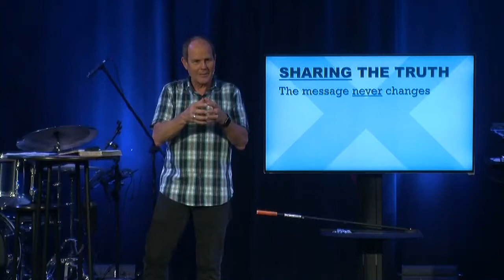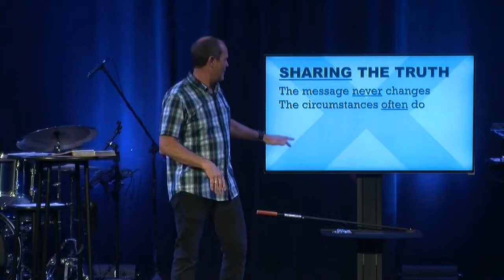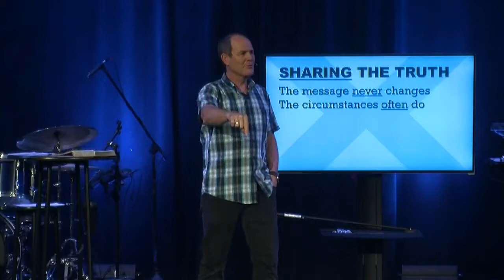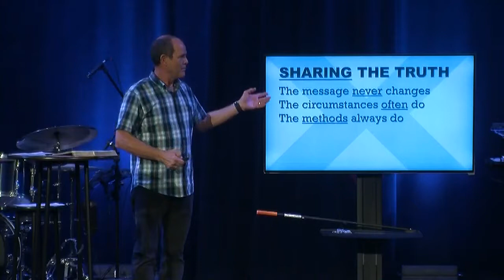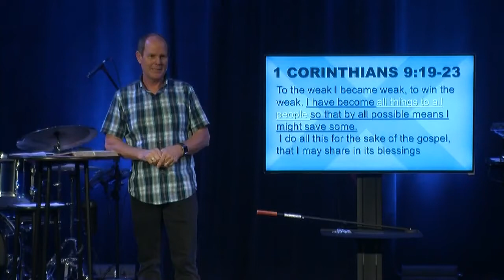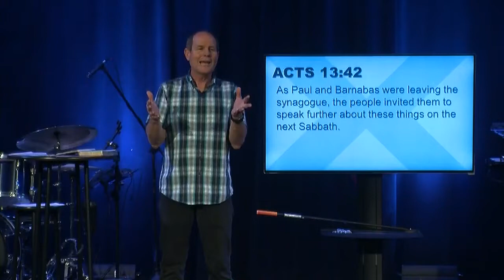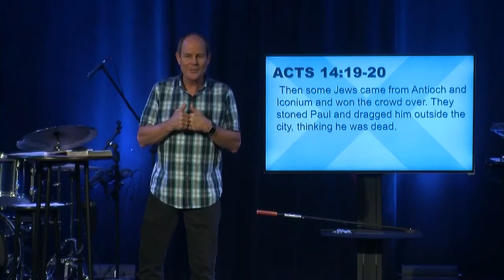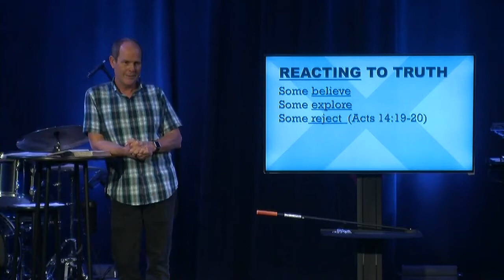Reactions to Truth